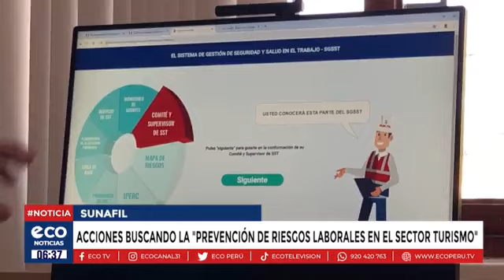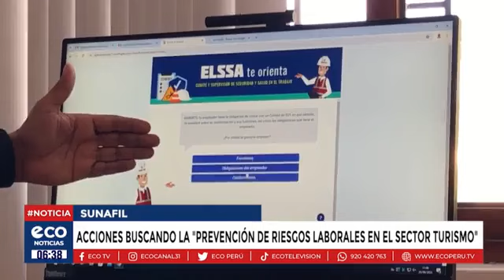Entrevistas al Intendente Regional de Ica, Roberto Castillo Gambini, vía Eco TV Perú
Prevención de riesgos laborales en el sector turismo.